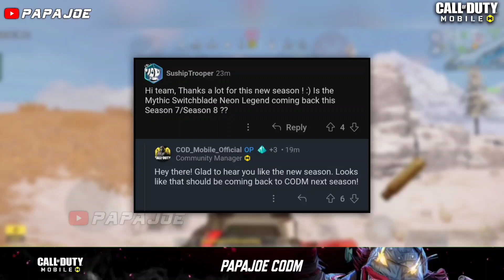*NEW* Season 8 Leaks! Mythic Switchblade + New Weapon! S7 Zombie Event & more! COD Mobile Leaks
*NEW* Season 8 Leaks! Mythic Switchblade Return! + New Weapon & Zombies Update! CODM Leaks Season 8

( MMPREHMT9S)

Device: OPPO Find X3 Pro